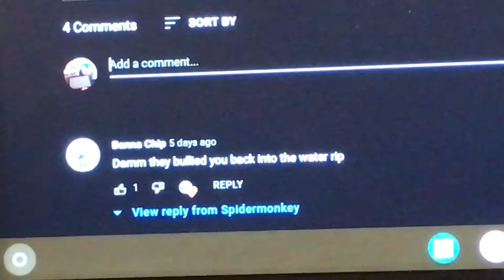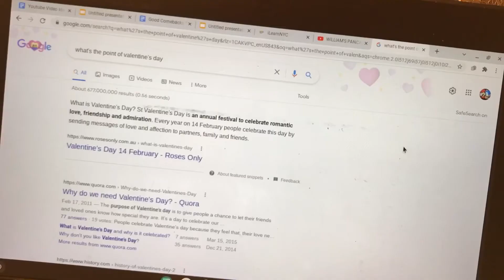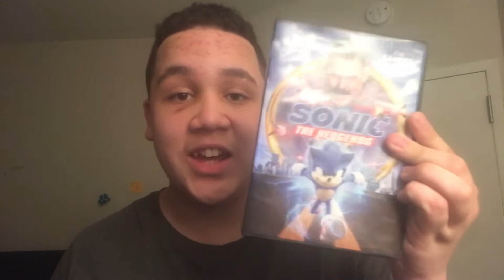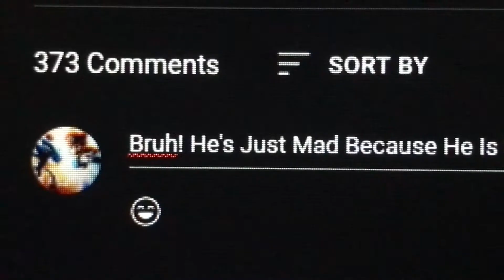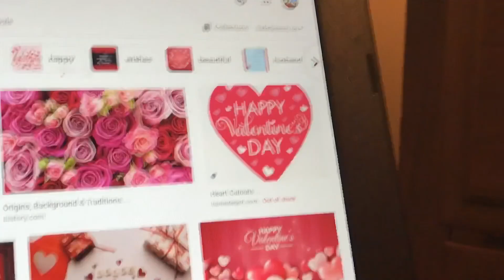Valentine’s Day Is The Worst Holiday Ever! 💔😡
Valentine’s Day Sucks! Whoop De Doo￼ You Get To Share Love With Your Valentines When That Is Something You Should Be Doing Either Way Outside Of Valentine’s Day. There Is Absolutely No Reason For This Stupid Holiday To Even Exist To Begin With And I Wish It Would Just Disappear And Never Even Be A Thing! Either Way Happy Valentine’s Day If Anyone Cares. Anyway What Are Y’all Thoughts Valentine’s Day? Let’s Talk In The Comments! 💬